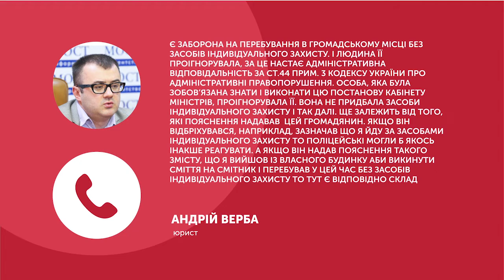Криворіжець оскаржуватиме в суді штраф за порушення правил карантину